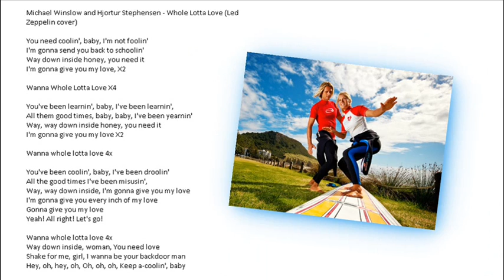Michael Winslow and Hjortur Stephensen Whole Lotta Love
Michael Winslow and Hjortur Stephensen - Whole Lotta Love (Led Zeppelin cover)

You need coolin', baby, I'm not foolin'
I'm gonna send you back to schoolin'
Way down inside honey, you need it
I'm gonna give you my love, X2

Wanna Whole Lotta Love X4

You've been learnin', baby, I've been learnin'
All them good times, baby, baby, I've been yearnin'
Way, way down inside honey, you need it

Wanna whole lotta love 4x

You've been coolin', baby, I've been droolin'
All the good times I've been misusin'
Way, way down inside, I'm gonna give you my love
I'm gonna give you every inch of my love
Gonna give you my love.
Yeah! All right! Let's go!

Way down inside, woman, You need love
Shake for me, girl, I wanna be your backdoor man
Hey, oh, hey, oh, Oh, oh, oh, Keep a-coolin', baby